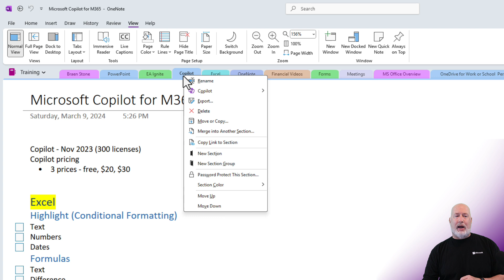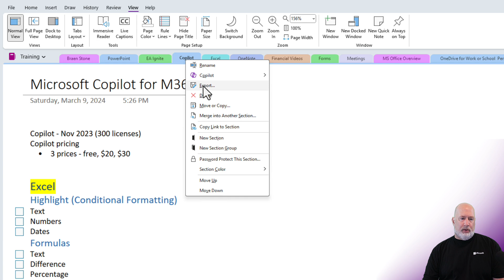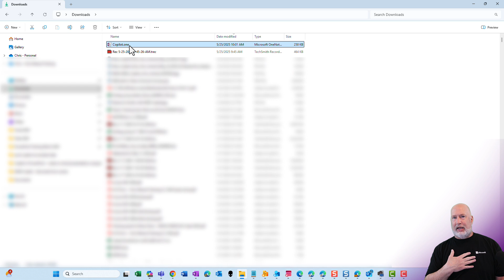OneNote Share Section - 3 Workarounds to Share Just a Section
OneNote is an incredibly versatile tool for capturing notes, organizing ideas, and collaborating with others. However, a common question that arises is: Can you share just a section of a OneNote notebook with someone else? The straightforward answer is no; OneNote doesn’t allow you to directly share a single section on its own. However, there are effective workarounds that can help you achieve the same goal.

In this article, I’ll share three practical tips to help you share a OneNote section with others, whether you want them to co-author, have a copy for themselves, or just need to share a specific page. These tips are based on my experience and training, and they’ll help you maximize your OneNote collaboration.

Why Can't You Share a Section Directly in OneNote?

Before diving into the solutions, let’s clarify why sharing a section directly isn’t possible. OneNote’s sharing model is designed around notebooks as the primary unit of collaboration. You can easily share an entire notebook with others using the File -  Share option, allowing multiple people to work together in real-time.

However, sections are part of a notebook’s structure, and OneNote does not provide a built-in feature to share only one section independently. This limitation can be inconvenient if you want to collaborate or share content at a more granular level.

Luckily, there are smart workarounds to get around this limitation, and that’s what I want to focus on next.

Tip 1: Move or Copy the Section to a Shared Notebook

If you already have a shared notebook with the person you want to share with, this method is the easiest and most collaborative way to share a section.

Here’s how it works:

Right-click on the section you want to share. For example, I have a section named Copilot.
Select Move or Copy from the menu.
Find the notebook you are currently sharing with the person listed.
Choose whether to move the section or copy it into that shared notebook.

Tip 2: Export the Section and Share It as a File

If you want to share a section without moving or copying it inside OneNote, exporting is a great option.

OneNote allows you to export a single section as a file that you can then send via email, Teams, or any other file-sharing method.

Here’s the simple process:

Right-click on the section you want to share.
Click on the Export option.
Choose the location on your computer where you want to save the exported section (I usually use the Downloads folder for easy access).
The export will save the section as a .one file named after the section.
Send this file to your recipient via email, Teams chat, or any preferred method.

Tip 3: Share Just a Single Page from a Section

Sometimes, the recipient only needs one page from a section rather than the entire section. In this case, you can share just that individual page.

Here’s how you do it:

Navigate to the page you want to share.
Right-click on the page in the page list.
Select Copy.
Paste this page into a notebook that you are sharing with the recipient.

Chapters:
00:00 Introduction and Question Overview
00:25 Tip 1: Move or Copy a Section
01:31 Tip 2: Export a Section
02:34 Tip 3: Share a Single Page
03:03 Conclusion and Additional Resources

-- EQUIPMENT USED
○ My camera